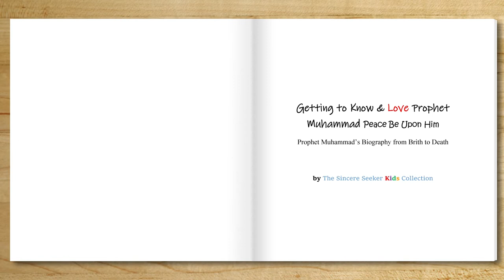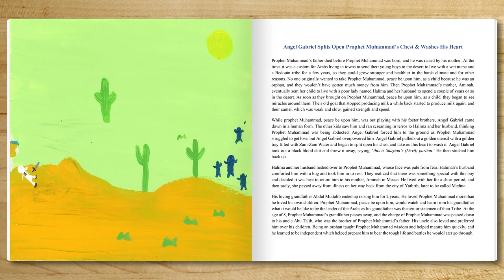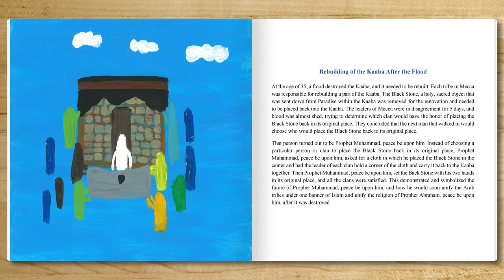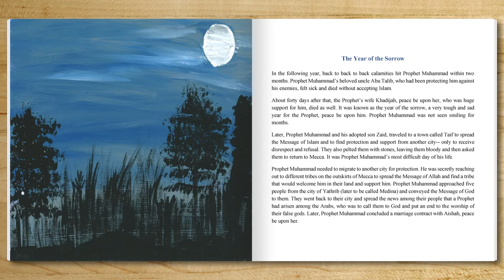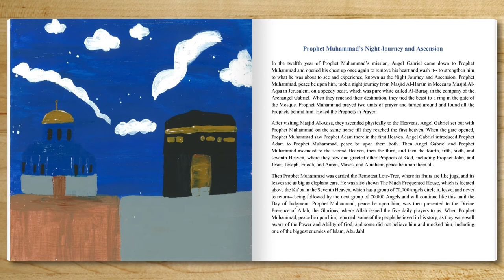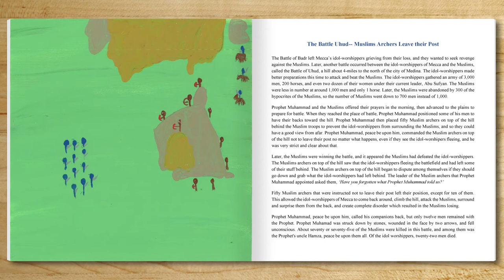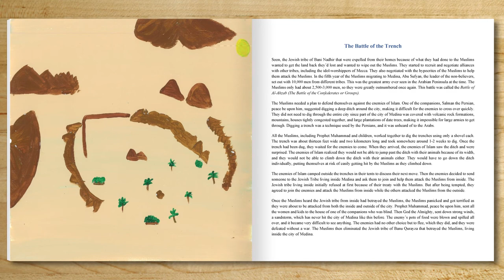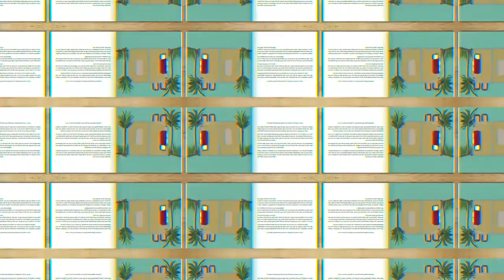Prophet Muhammad PBUH for Kids